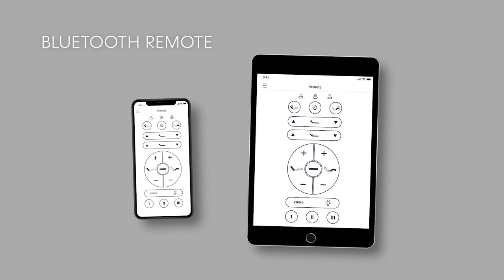Ergomotion RIO 5.0 Adjustable Bed Base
Integrated, Advanced Technology
You asked for connectivity, and we delivered with RIO 5.0. With lumbar support, USB charging and Bluetooth functionality, programmable presets, and a massage feature with three intensities, the RIO 5.0 adjustable base raise the bar for quality, comfort, and ease of use.